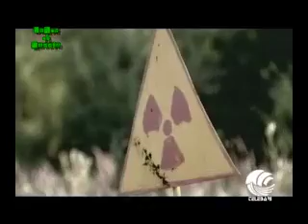VERDE DI RABBIA 12 12 13